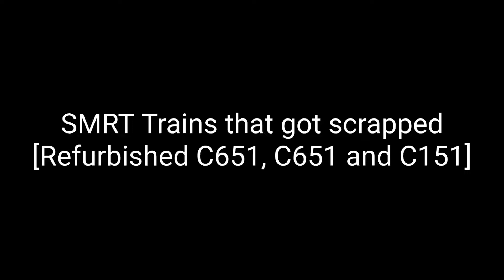SMRT trains that got scrapped and new SMRT trains.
I thought the refurbished C651 trains will go in service but sadly in 2021 the trains got scrapped

C651 Video credits:
0:24 ©️ willischong Video Productions
0:35